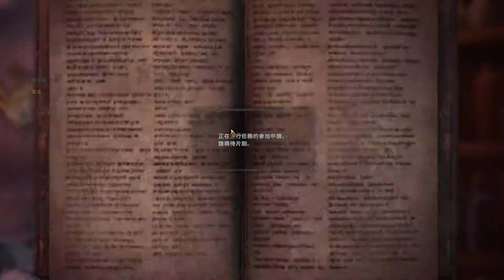【繁星】Minecraft 週五巧克團 殲滅2 2020 4 3